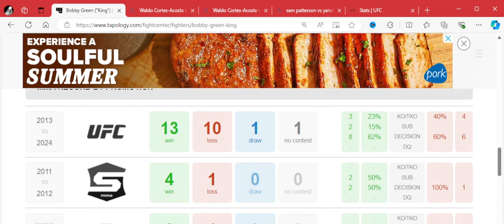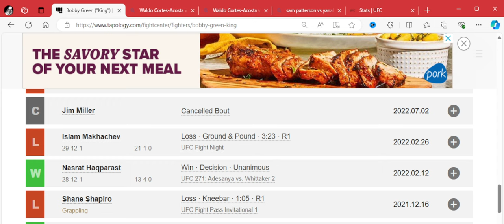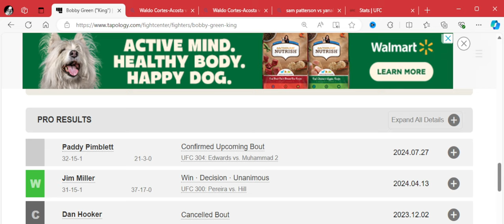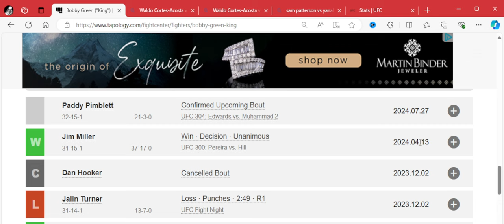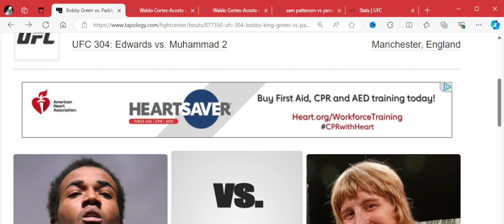Explosive UFC 304 Showdown: Green vs Pimblett!